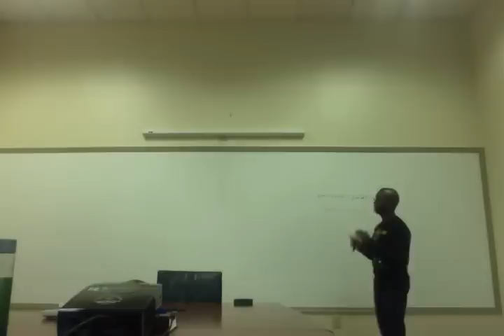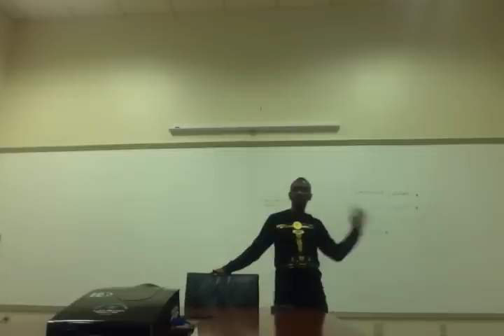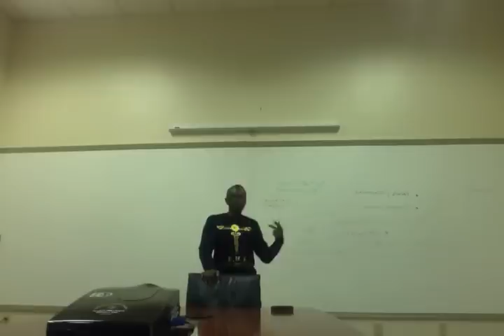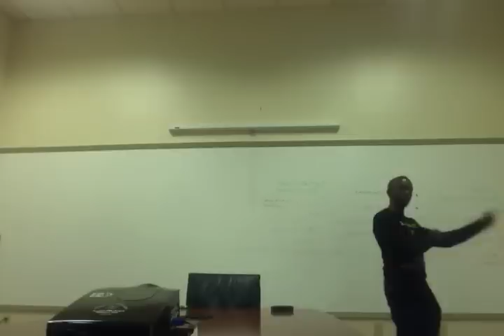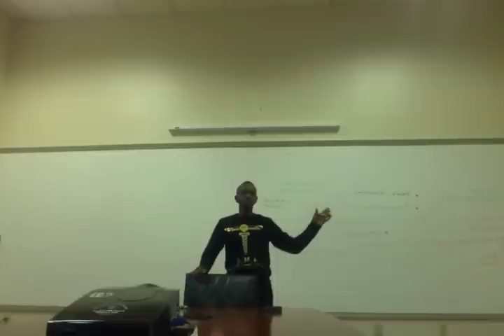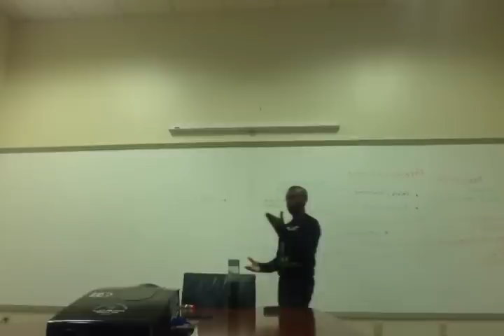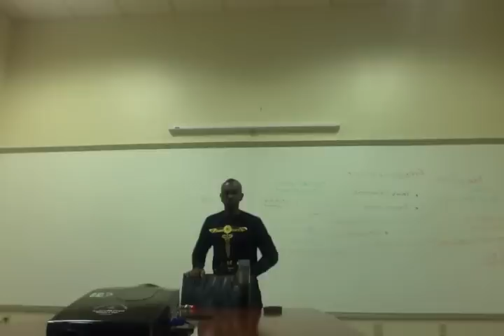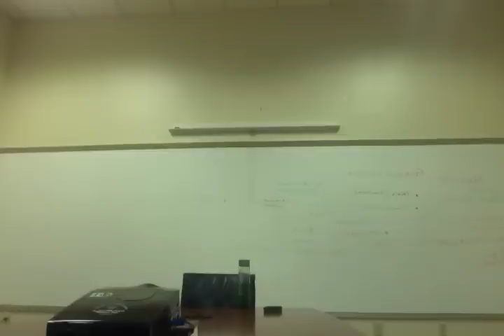Ovulation vs Menstruation video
Chef Ahki presents the controversial research of Dr Amsu of the Aboriginal Medical Association as he addresses female reproductive disorder.